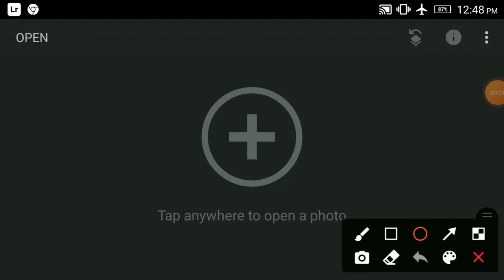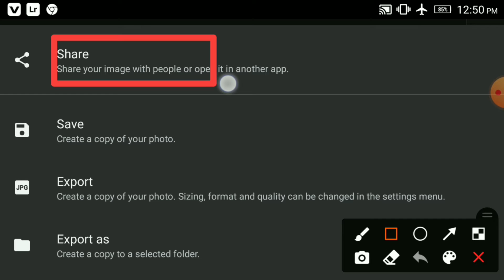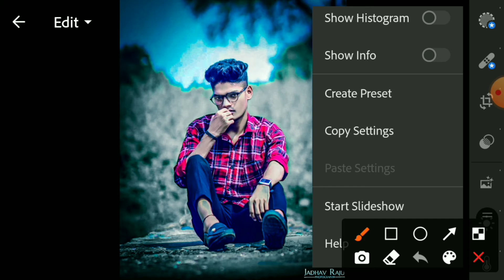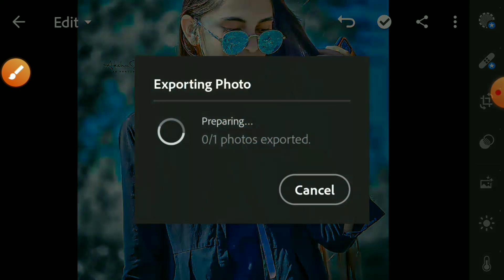Snapssed moody navy blue Colour photo editing | Snapssed background colour change photo editing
presets  download

Editing App

1st

2nd app